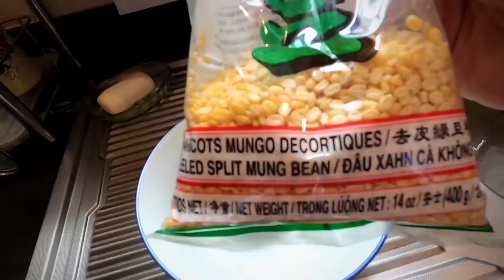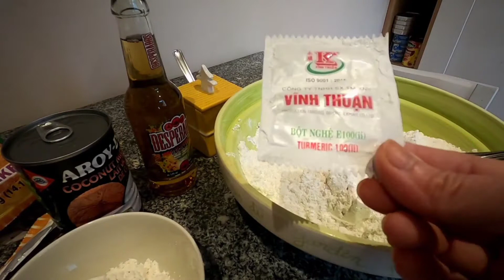La crêpe vietnamienne (banh xeo) farcie aux crevettes et au porc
ingrédients :
- 500 gr de porc
- 300 gr de crevettes
- 100 gr de graines de soja
- 100 gr de pousse de soja
- 200 gr de carottes et de radis blanc râpés
- l'échalote, le gingembre et la cannelle
- 2 oignons émincés
- Sel, poivre, vinaigre
- l'huile

Pour préparer la pâte à banh xeo :
- 400 gr de farine de banh xeo
- 1 sachet de curcuma
- 100 gr de farine de tempura
- 1 c.à.c de sel
- 40 cl de lait de coco
- 25 cl de bière
- 35 cl d'eau

✔ F A C E B O O K
PARTAGE, COMMENTE ET LIKE LA VIDEO !